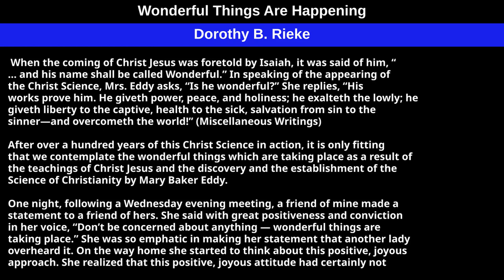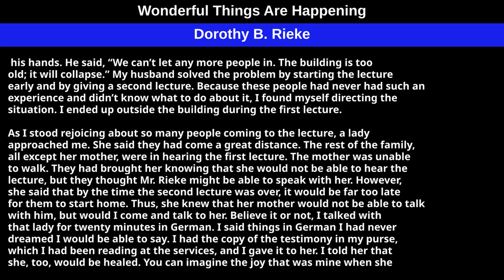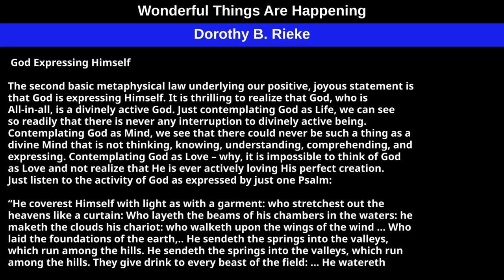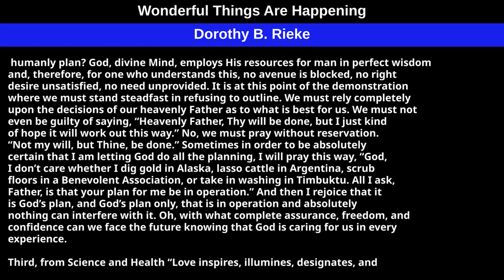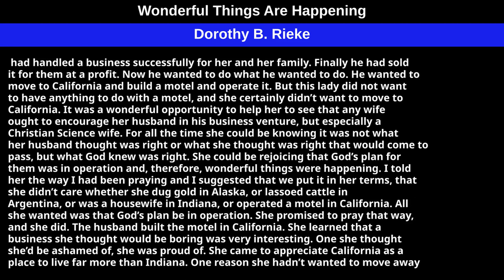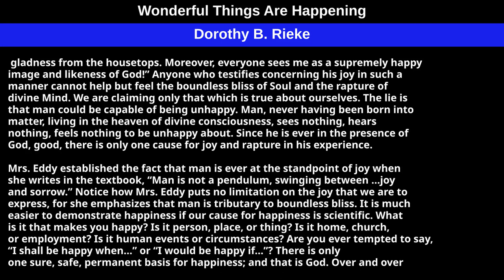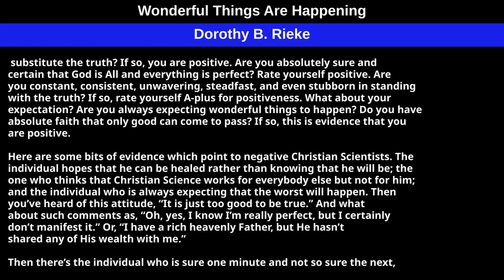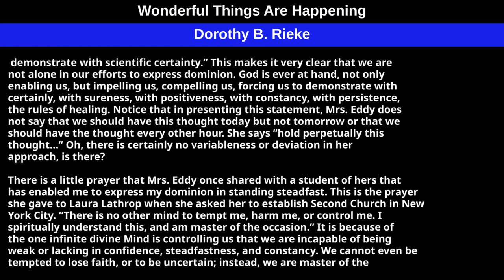Wonderful Things are Happening by Dorothy B. Rieke